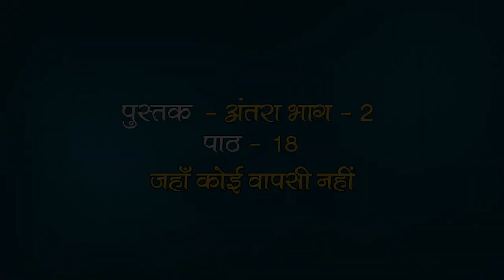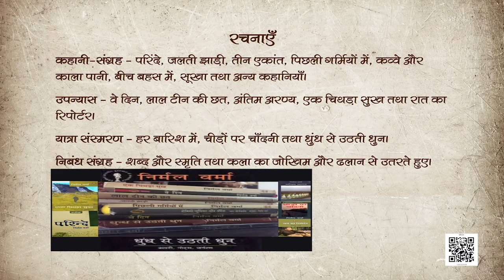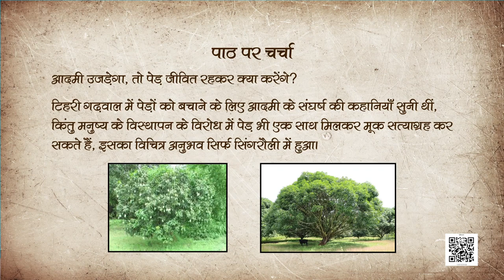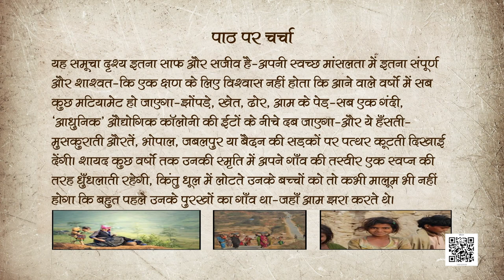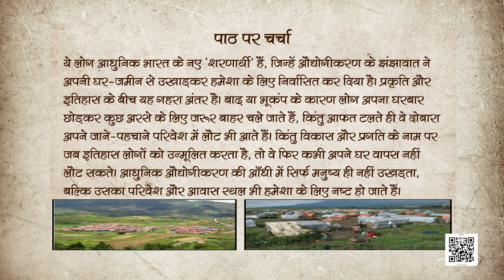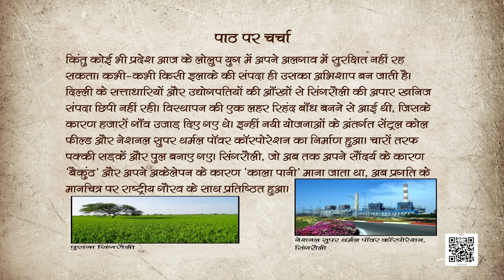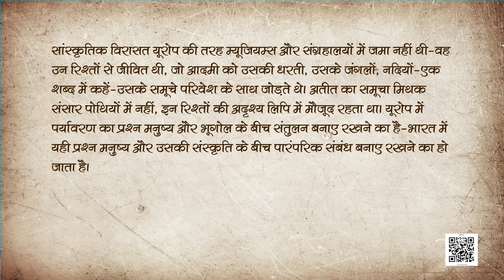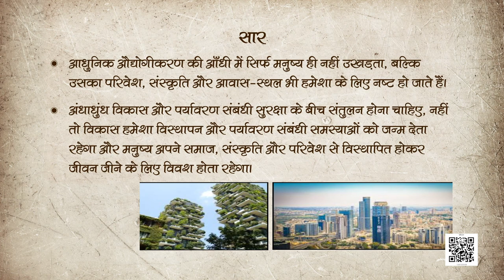कक्षा 12. पाठ 18. अंतरा - भाग-2: जहाँ कोई वापसी नहीं